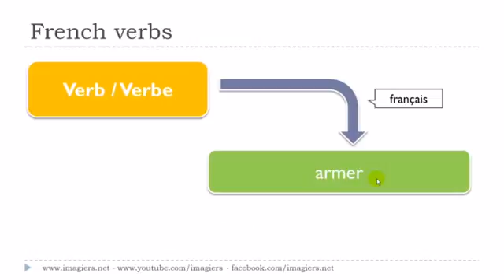Francouzsky lekce Le verbe # armer